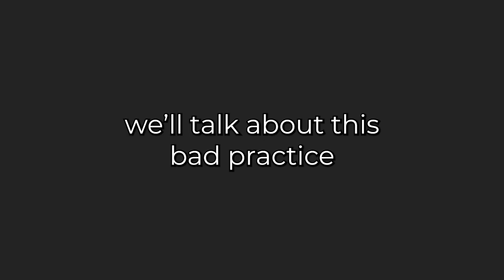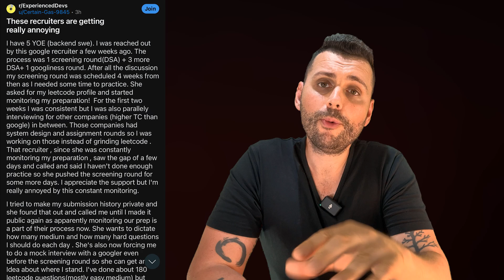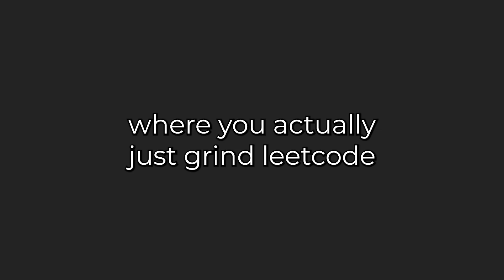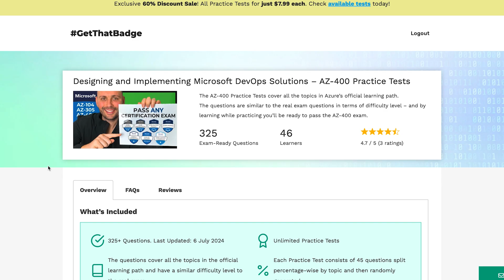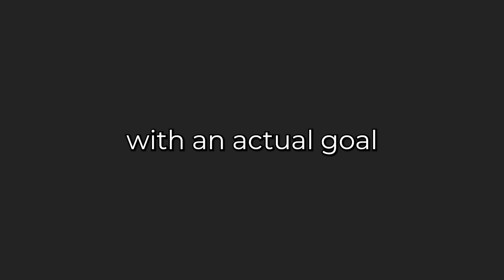Leetcode Interviews DESTROYED the Tech Job Market